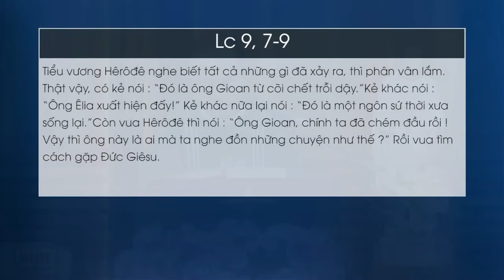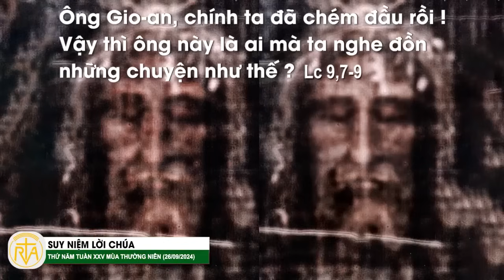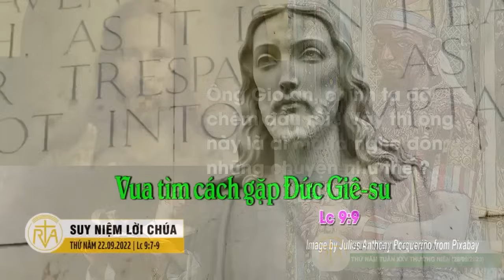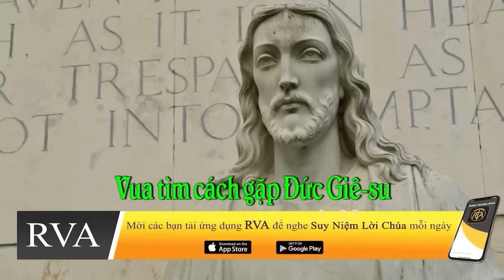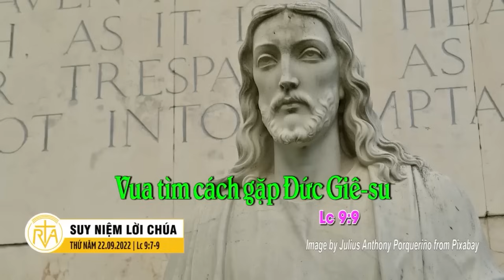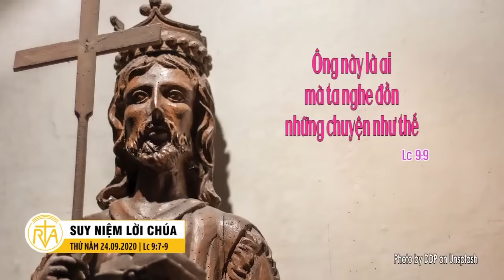Nghe giảng Lễ Thứ Năm tuần XXV Thường Niên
🎧 Kính mời quý vị và các bạn theo dõi Huynh Đoàn Giáo Dân Đa Minh Việt Nam trên:

Đừng quên chia sẻ cho mọi người biết để Danh Chúa được tôn vinh!!!